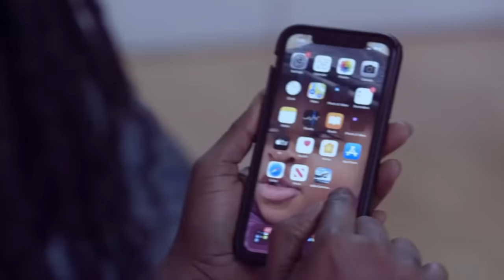Kumawood Shortest man pleads with Nana Addo; Urges movie directors to stop giving only dwαrf roles